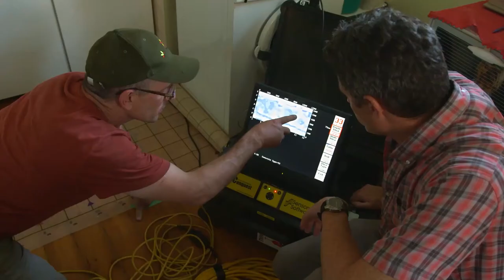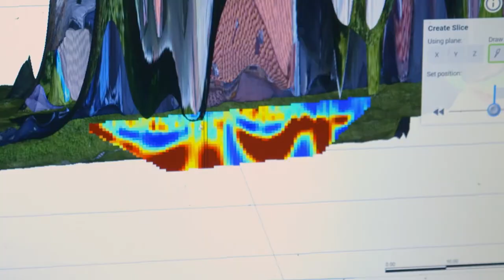The Good Nazi - Trailer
By tracking scientists and Holocaust survivors in Lithuania, “The Good Nazi” tells the story of a Schindler-type Nazi officer, Major Karl Plagge, who turned his back on his dark ideology and risked his life to save hundreds of Jews.

Auf den Spuren von Wissenschaftlern und Holocaust-Überlebenden in Litauen erzählt "The Good Nazi" die Geschichte eines Nazi-Offiziers vom Schindler-Typ, Major Karl Plagge, der sich von seiner finsteren Ideologie abwandte und sein Leben riskierte, um Hunderte von Juden zu retten.